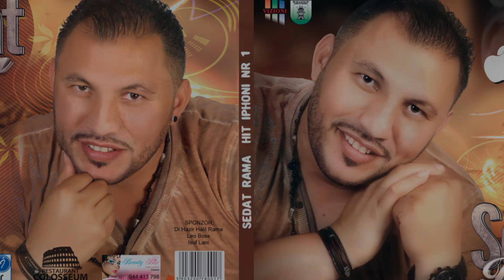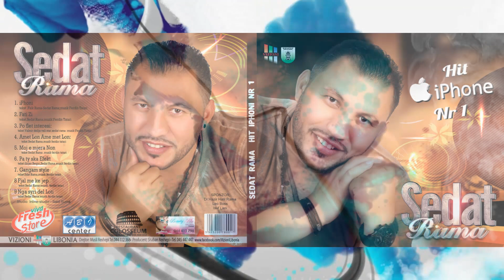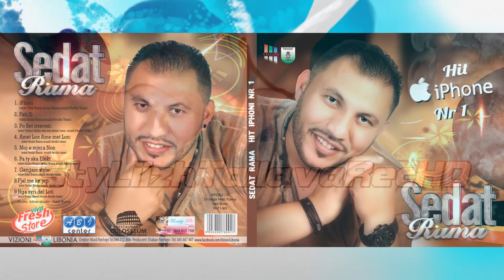Sedat Rama - Fati Zi 2013